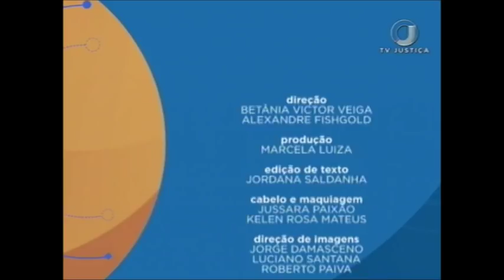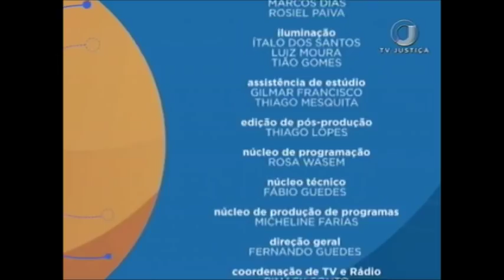Saber Direito Aula - Direito Penal Internacional - Aula 2 (07/11/17)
Saber Direito Aula desta semana fala sobre Direito Penal Internacional. Além de apresentar seus conceitos e bases, o curso trata dos aspectos processuais... Leia sinopse na íntegra